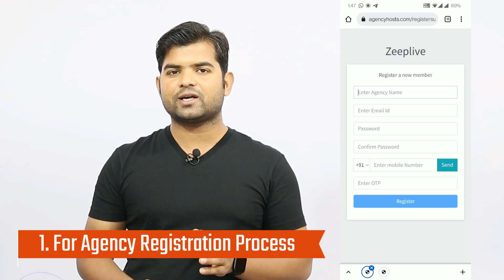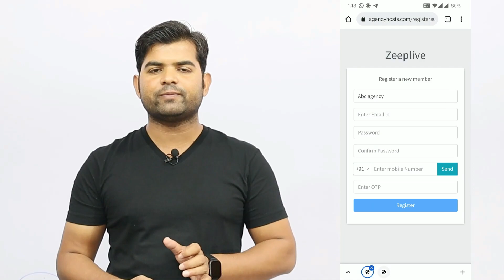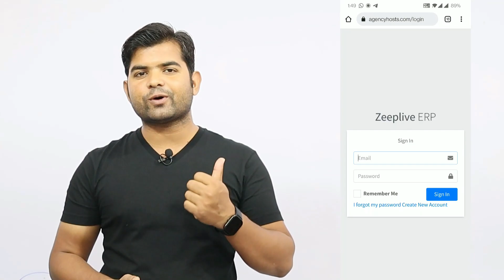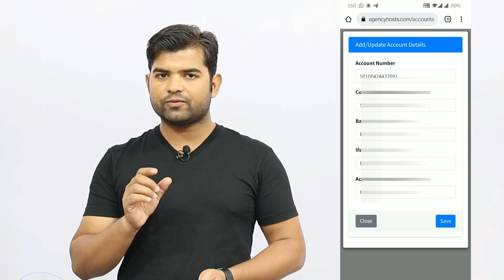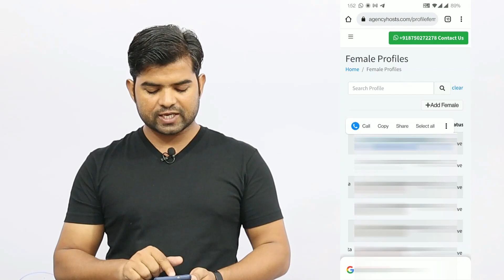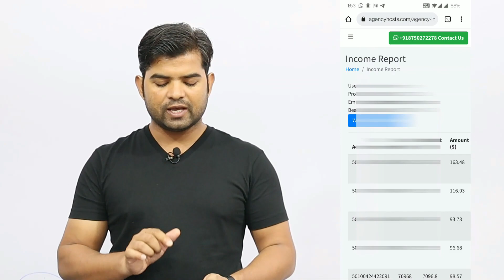Zeeplive agency registration process | Zeeplive app me agency kaise create kare | Zeeplive app 2024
WhatsApp No. of Main Agency -